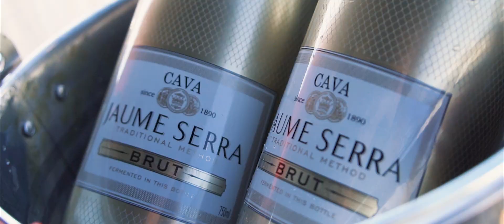Yacht Party with Top Models | דובאי בישראל. מסיבת יאכטה ראשונה מסוגה בארץ מבית היוצר של שון בלאיש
פותחים עונה בליגה אחרת . מסיבות יאכטות אקסלוסיביות  בלב הים